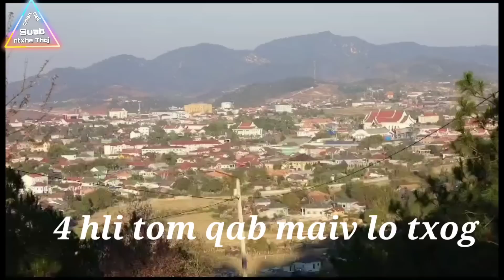Kuv Tus maiv Caws Ep, 24